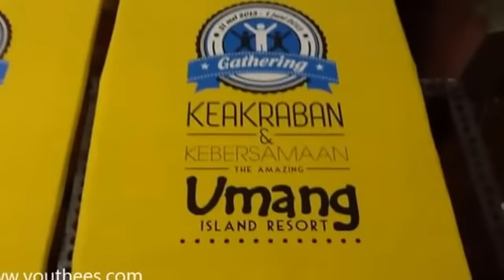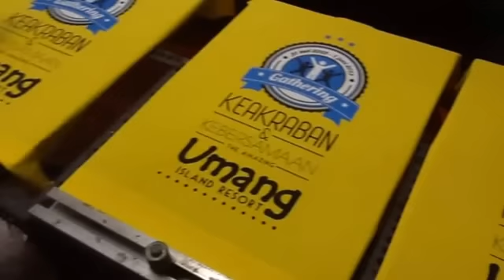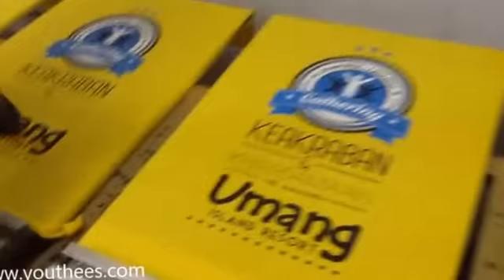Screen Printing Process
Waterbased print on t-shirt pattern using Rubber ink & in line table

indonesian screen printer
JAKARTA !